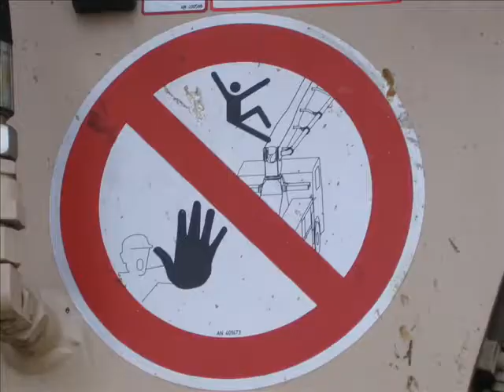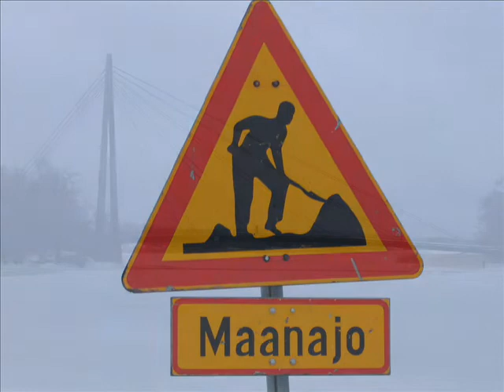2 years of Finland Photos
Photos I have taken from the last two years of being in Finland. Some of the local homeless people.